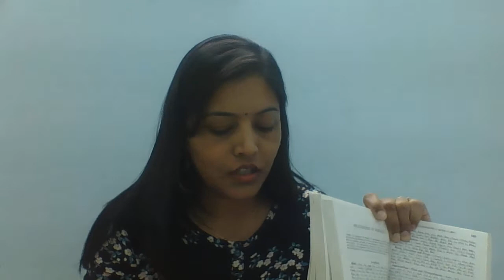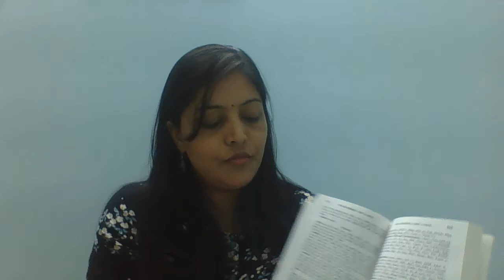SIGNIFICANCE AND UTILITY OF CONCORDANCE CHAPTER OF BBCR BY DR ADITI GOYAL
FACULTY OF BAKSON HOMOEOPATHIC MEDICAL COLLEGE, GREATER NOIDA, U.P